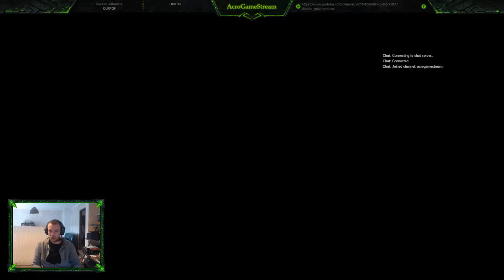Nioh Test PC [HD]